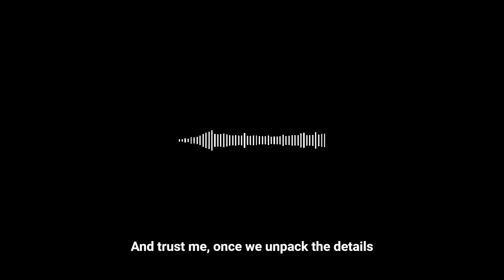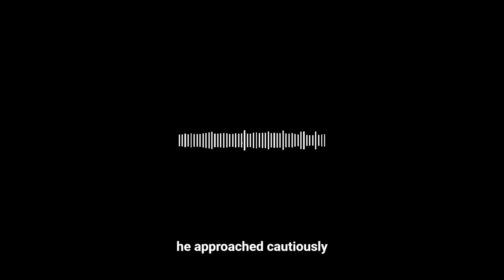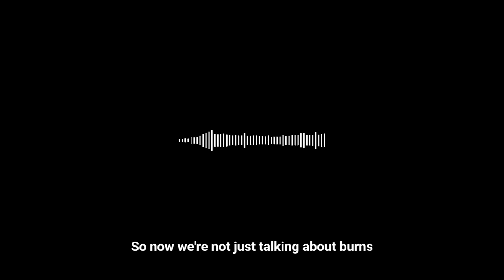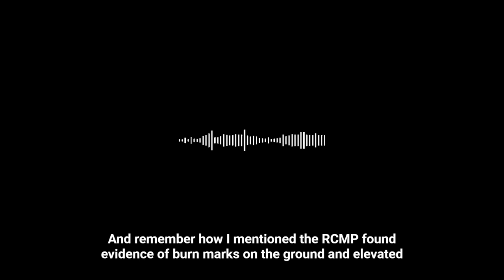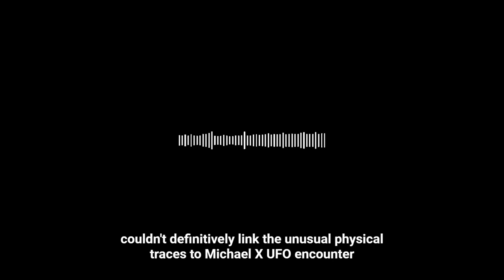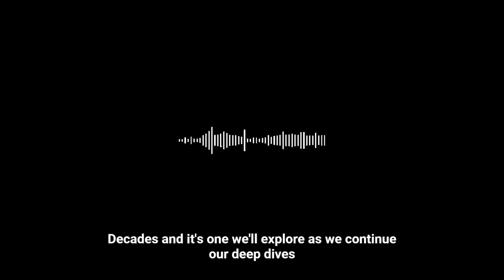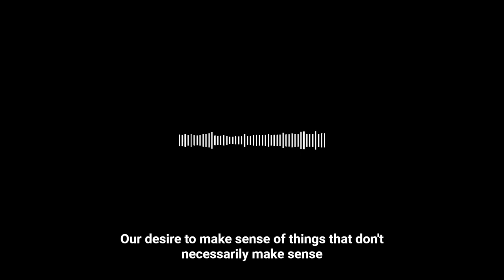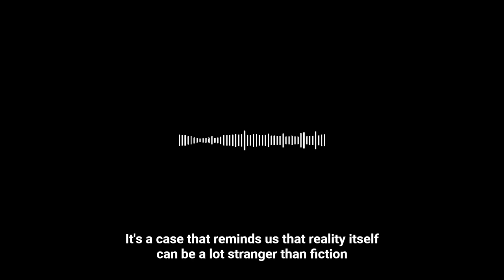UAP UFO Search The Falcon Lake Incident 1967 Pod Cast